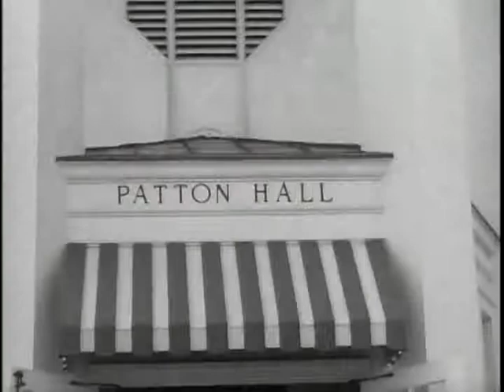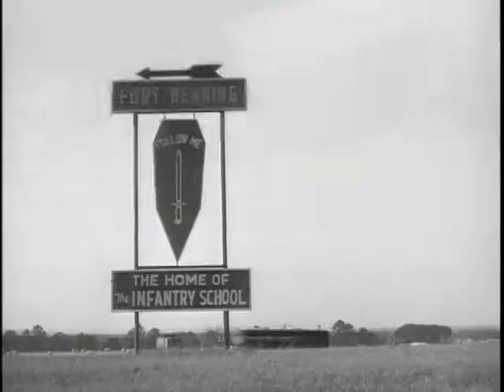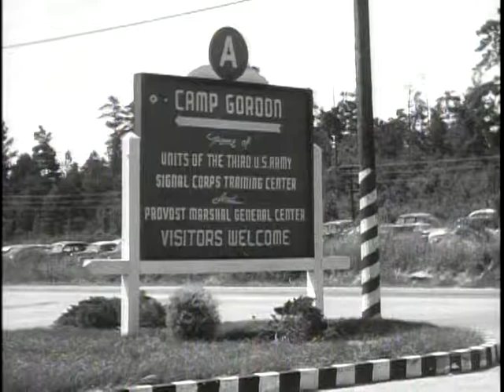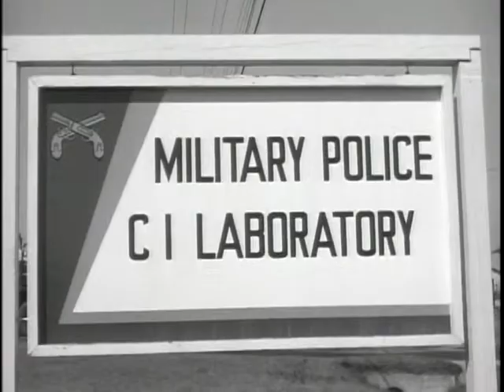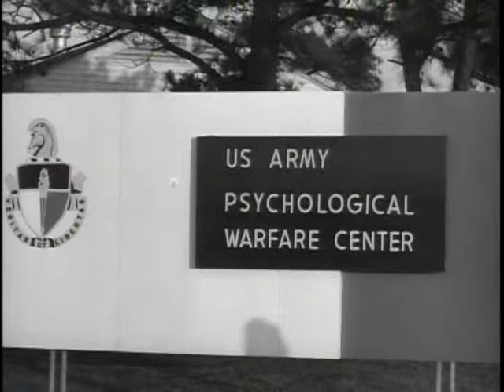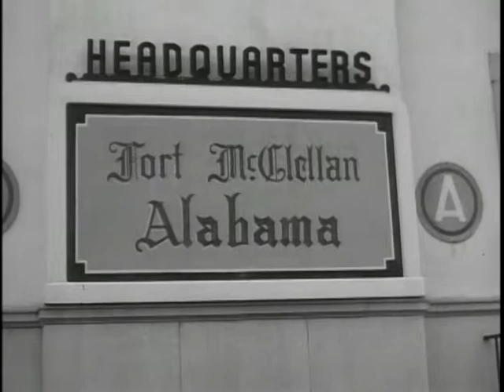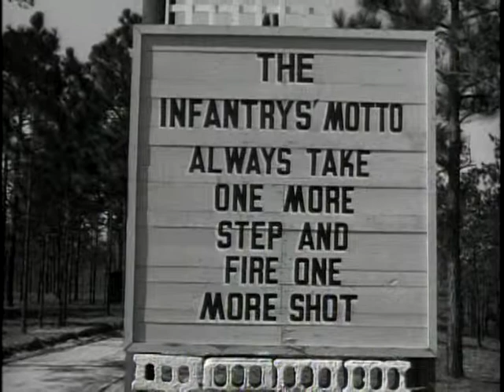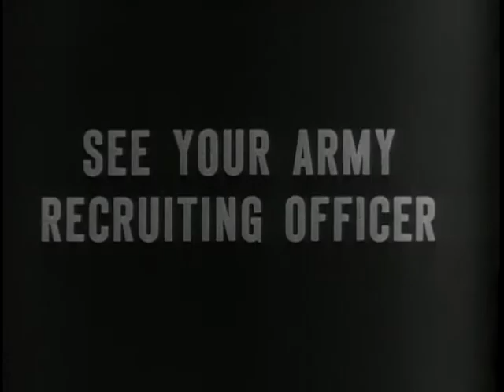Big Picture: This is Third Army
Big Picture: This is Third Army - National Archives and Records Administration   - ARC Identifier 2569530 / Local Identifier 111-TV-260 - DVD copied by Katie Filbert. Department of Defense. Department of the Army. Office of the Deputy Chief of Staff for Operations. U.S. Army Audiovisual Center. (ca. 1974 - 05/15/1984). This is another first-hand report on one of our continental armies as seen through the lens of THE BIG PICTURE camera. Television audiences will see and hear soldiers of America's ground forces at work in Third Army which covers an area in the Southeastern portion of the United States. Viewers will visit with Paratrooper, Signal and Military Police training Units and learn how soldiers were assigned and trained in these various types of duty.